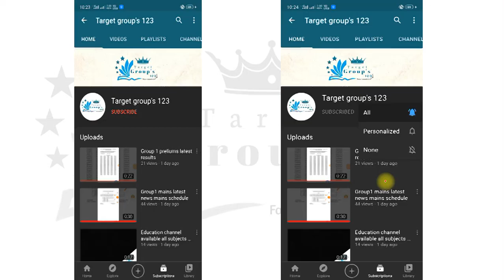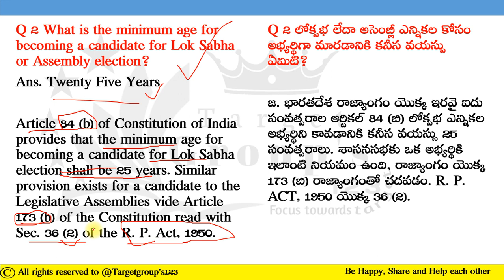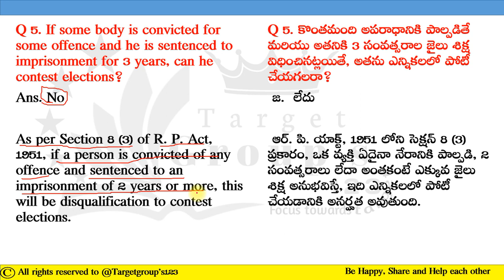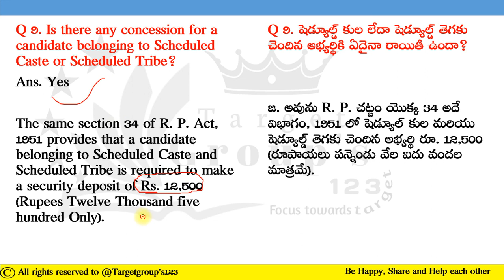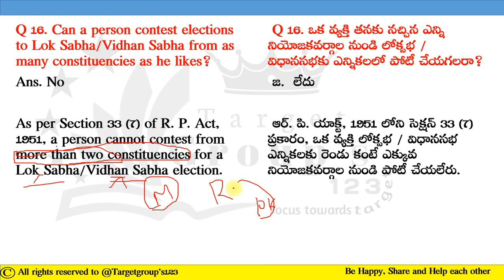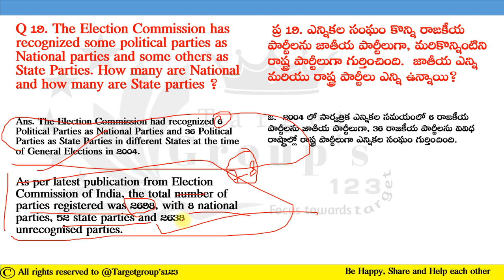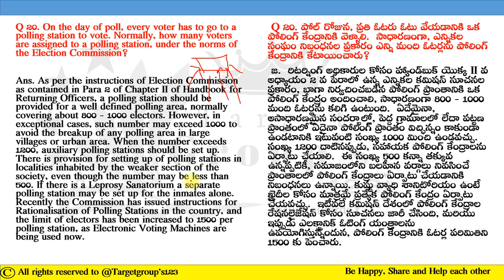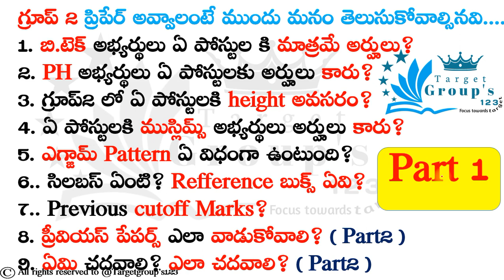Questions on Election Contesting Candidates Part 1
Q 1. Can a non-citizen be a candidate?
Q 1. ఒక non-citizen ఒక అభ్యర్థి కావచ్చ?

Q 2 What is the minimum age for becoming a candidate for Lok Sabha or Assembly election?
Q 2 లోక్సభ లేదా అసెంబ్లీ ఎన్నికల కోసం అభ్యర్థిగా మారడానికి కనీస వయస్సు ఏమిటి?

Q 3. If I am not registered as a voter in any Constituency, can I contest election?
Q 3. నేను ఏ నియోజకవర్గంలో ఓటరుగా నమోదు చేయకపోతే, నేను ఎన్నికలో పోటీ చేయవచ్చా?

Q 4. I am registered as a voter in Delhi. Can I contest election to Lok Sabha from Haryana or Maharashtra, or Orissa?
Q 4. నేను ఢిల్లీలో ఓటరుగా నమోదు చేస్తున్నాను. నేను హర్యానా లేదా మహారాష్ట్ర లేదా ఒరిస్సా నుండి లోక్సభకు ఎన్నికలను పోటీ చేయవచ్చా?

Q 5. If some body is convicted for some offence and he is sentenced to imprisonment for 3 years, can he contest elections?
Q 5. కొంతమంది అపరాధానికి పాల్పడితే మరియు అతనికి 3 సంవత్సరాల జైలు శిక్ష విధించినట్లయితే, అతను ఎన్నికలలో పోటీ చేయగలరా?

Q 6. Supposing he is on bail, pending disposal of his appeal, can he contest the election?
Q 6. అతను బెయిల్ ఉంది , తన అప్పీల్ పెండింగ్ లో ఉంటె , అతను ఎన్నికల పోటీ చేయవచ్చ?

Q 7. Can a person confined in jail vote in an election?
Q 7. జైలు లో వ్యక్తులు vote వేయగలరా ?

Q 8. Every candidate is required to make security deposit. How much is the security deposit for Lok Sabha election?
Q 8. ప్రతి అభ్యర్థి భద్రత కోసం చేయడానికి అవసరం. లోక్సభ ఎన్నికల కోసం భద్రతా డిపాజిట్ ఎంత?

Q 9. Is there any concession for a candidate belonging to Scheduled Caste or Scheduled Tribe?
Q 9. షెడ్యూల్డ్ కుల లేదా షెడ్యూల్డ్ తెగకు చెందిన అభ్యర్థికి ఏదైనా రాయితీ ఉందా?

Q 10. How much is the security deposit for an Assembly election?
Q 10. ఒక అసెంబ్లీ ఎన్నిక కోసం భద్రతా డిపాజిట్ ఎంత?

Q 11. How much was the security deposit for Lok Sabha election previously?
Q 11. లోక్సభ ఎన్నిక కోసం భద్రతా డిపాజిట్ ఎంత గతంలో?

Q 12. How much was the security deposit for elections to Assembly election previously?
Q 12. గతంలో అసెంబ్లీ ఎన్నికల ఎన్నికలకు భద్రతా డిపాజిట్ ఎంత?

Q 13. When was this change in the amount of security deposit made?
Q 13. సెక్యూరిటీ డిపాజిట్ మొత్తంలో ఈ మార్పు ఎప్పుడు జరిగింది?

Q 14. If you are a candidate of a recognized National or State party, how many proposers you require for your nomination?
Q 14. మీరు గుర్తింపు పొందిన జాతీయ లేదా రాష్ట్ర పార్టీ అభ్యర్థి అయితే, మీ నామినేషన్ కోసం మీకు ఎన్ని ప్రతిపాదనలు అవసరం?

Q 15. If you are an independent candidate or a candidate of unrecognised political party, how many proposers you require?
ప్ర 15. మీరు స్వతంత్ర అభ్యర్థి లేదా గుర్తించబడని రాజకీయ పార్టీ అభ్యర్థి అయితే, మీకు ఎన్ని ప్రతిపాదనలు అవసరం?

Q 16. Can a person contest elections to Lok Sabha/Vidhan Sabha from as many constituencies as he likes?
Q 16. ఒక వ్యక్తి తనకు నచ్చిన ఎన్ని నియోజకవర్గాల నుండి లోక్సభ / విధానసభకు ఎన్నికలలో పోటీ చేయగలరా?

Q 17. Which candidates lose the deposit?
Q 17. ఏ అభ్యర్థులు డిపాజిట్ కోల్పోతారు?

Q 18. What has been the maximum number of candidates in any constituency in India at any election so far?
ప్ర 18. ఇప్పటివరకు ఏ ఎన్నికలలోనైనా భారతదేశంలోని ఏ నియోజకవర్గంలోనూ అత్యధిక సంఖ్యలో అభ్యర్థులు ఉన్నారు?

Q 19. The Election Commission has recognized some political parties as National parties and some others as State Parties. How many are National and how many are State parties ?
ప్ర 19. ఎన్నికల సంఘం కొన్ని రాజకీయ పార్టీలను జాతీయ పార్టీలుగా, మరికొన్నింటిని రాష్ట్ర పార్టీలుగా గుర్తించింది.  జాతీయ ఎన్ని మరియు రాష్ట్ర పార్టీలు ఎన్ని ఉన్నాయి?

remaining questions posted in comment..